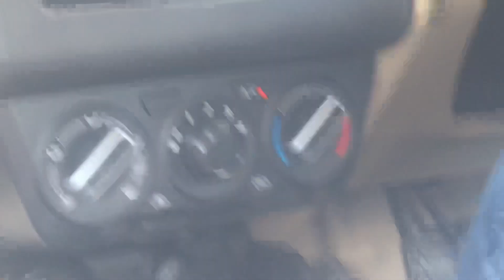How do you stop a car from starting in slope? How do you drive up hills?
How do you drive a car at a slope?
How do you control a car on a hill?
Shift down to gear one. Apply full brakes. Release half of clutch pedal, this would give your car power to move ahead. Now, start releasing the brake pedal, hold it half way, this would give make sure that you don't slip back.